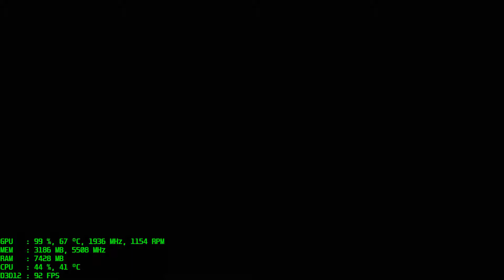Shadow of the Tomb Raider - 1080p - 1080 Ti - i9-7900X - Medium Preset - SMAA4X - Benchmark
Running the built-in benchmark of Shadow of the Tomb Raider in 1080p on the medium preset with AA set on SMAA4X.  Full system specs below.  Captured with ShadowPlay on 9/17/2018.

System Specs:
1TB Samsung 960 EVO M.2 SSD
2TB SanDisk Ultra 3D SSD
5TB Seagate Barracuda 2.5-inch HD

All hardware is in stock configuration with XMP enabled.  Playing and capturing in 1920 x 1080 on the medium preset. V-Sync is off and G-Sync is on.